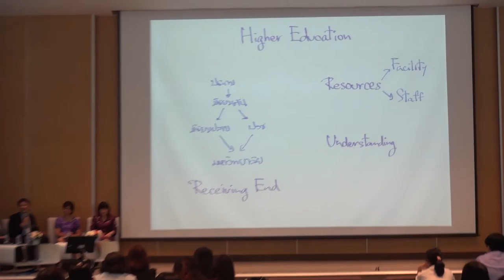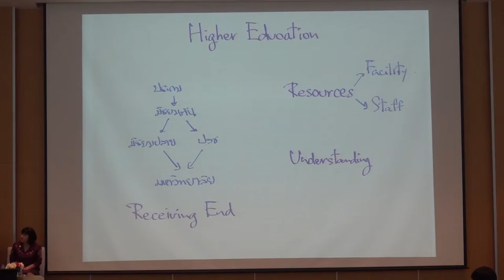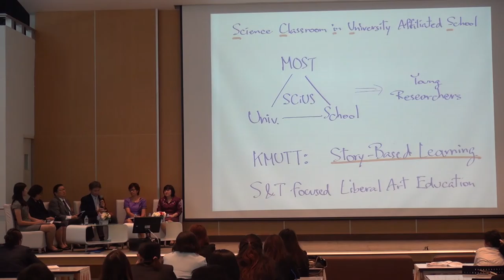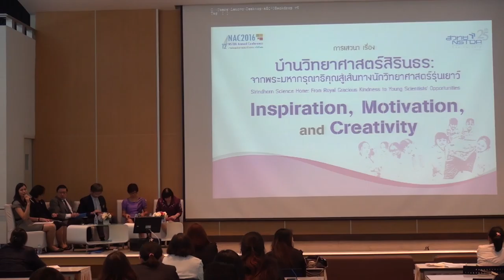บ้านวิทยาศาสตร์สิรินธร: จากพระมหากรุณาธิคุณสู่เส้นทางนักวิทยาศาสตร์รุ่นเยาว์ (4/7)